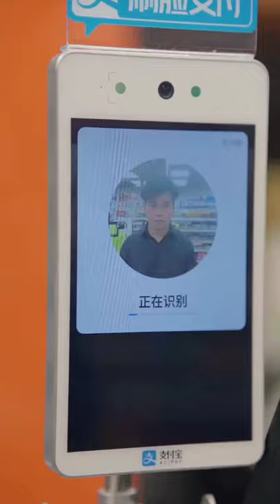Payment by face scan | Latest technology